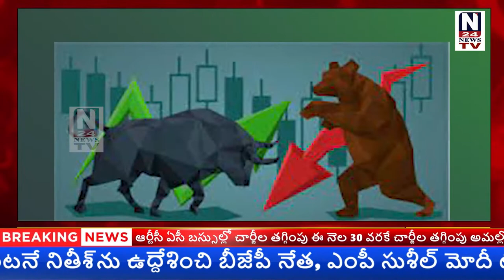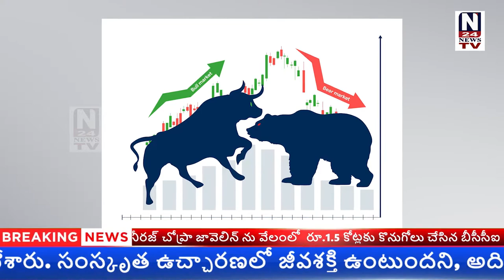NEWS BULLETIN || 03.09.2022 || N24 NEWS